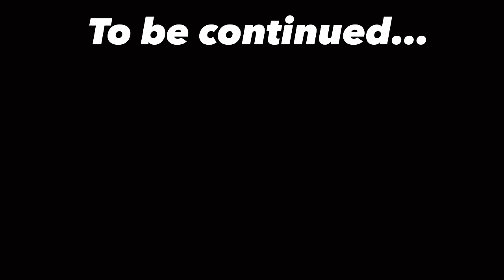What if G-Man Never RAN from Titan TV Man? (Part 1) [Skibidi Toilet]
What if G-Toilet never ran away from Upgraded Titan TV Man in Episode 67 part 3? 🤔

❓What is Skibidi Toilet: Skibidi Toilet is an SFM animation series created by Youtuber - ​@DaFuqBoom   where its overall plot displays an ongoing war between the Skibidi Toilets (Bad guys), and the Cameramen/Speakermen/TV men (Good Guys).

Segments:
0:00 - Titan Duo in trouble
0:26 - TTVM Entry
0:41 - Appearance
1:10 - G-Squad ambush
1:37 - Outro